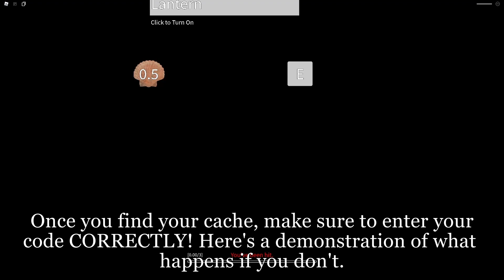Roblox Isle 9 - The Feathered and Cache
In this video, I will be telling you how to get "The Cache" and "The Feathered"
The cache is obtained through opening a cache, whilst the feathered is obtained through escaping with the dragon.
Both The Cache and Feathered were introduced in Isle 9.

CHAPTERS:
0:00 - Yellow Button (1)
0:13 - Red Button (2)
1:36 - Green Button (3)
2:34 - Blue Button (4)
3:25 - White Button (5)
4:10 - Givers Hut
5:14 - Givers Talk
6:25 - The Cache
8:12 - Ape City
9:40 - Dragon Talk
10:24 - Dragon Escape (The Feathered)

Music/Sounds all from In-Game